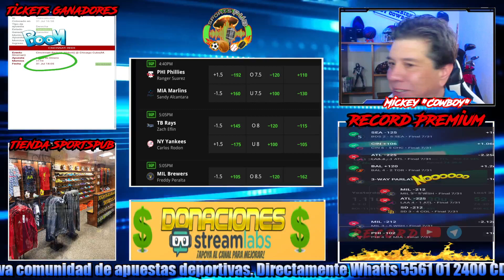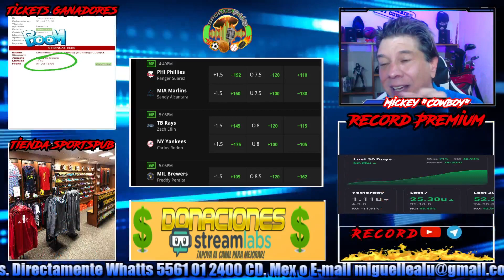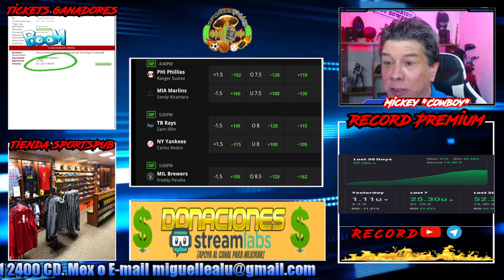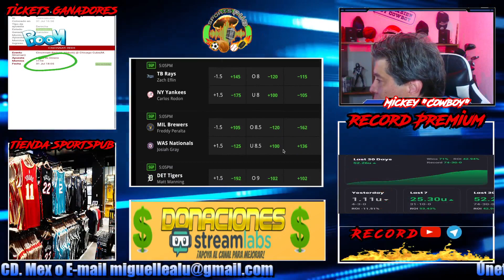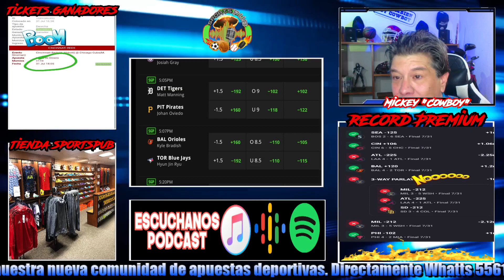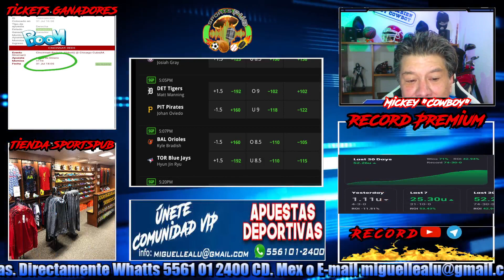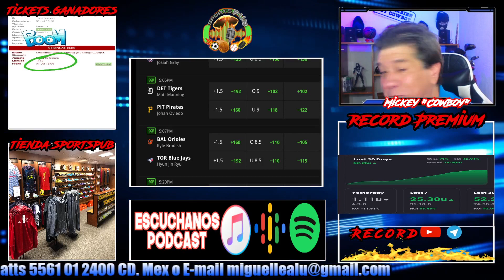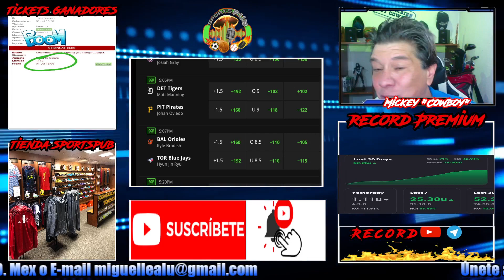Apuestas Deportivas MLB 1/Ago/23 Con Pronosticos Deportivos.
Comunidad PREMIUM Informes: Whatts App 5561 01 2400

Las mejores apuestas deportivas para el día de hoy. Apuestas Deportivas MLB  1/Ago/23 Con Pronosticos Deportivos. Tip de oro. Si eres apostador profesional o recreativo, este es el mejor sitio para seleccionar tus apuestas del día, elegir los mejores underdogs, las mejores derechas y uno que otro parlay para ponerle sabor al deporte. ¡¡Somos la mejor comunidad con picks diarios y una magnífica efectividad de acierto!! ¡¡¡NO HAY TRUCO!!! Simplemente, pronosticamos con un grupo de expertos y de forma correcta dentro de las mejores ligas deportivas